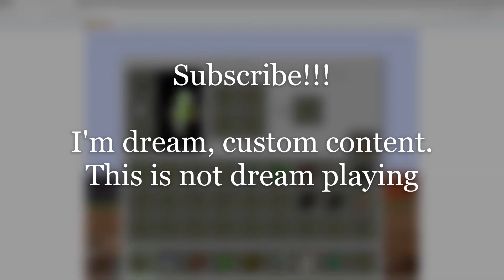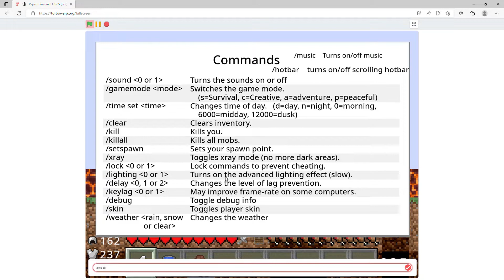Dream destroing mobs!!!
Minecraft 1.18 disc